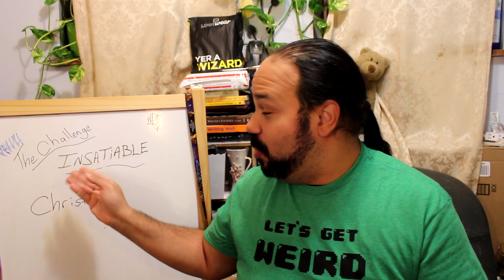The Challenge Insatiable ~ Written Writ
proceeds go to Charity for Challenged Athletes
GREETINGS! I want to take you on a writing journey of where you and I and I are you work together on a journey to become better writers. I make new vides every Sunday covering writing styles, writing prompts, sharing my written stories and everything about writing! I want other writers to feel more confident their skills and share the happiness writing brings me.